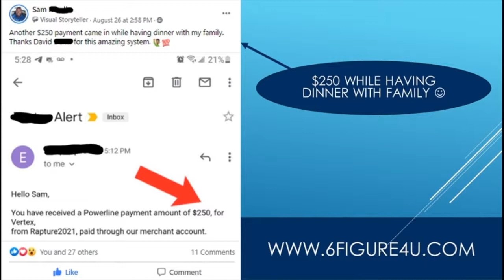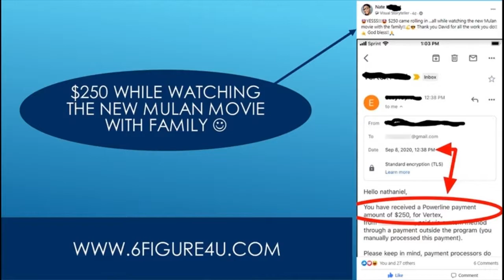How To Make Money While In Quarantine - 💰How To Actually Make Money While In Quarantine 💰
10 easy ways to make money at home while in quarantine with these work from home jobs  so we can all (hopefully) afford to have fun this summer!

The best ways to make money online while working from home in quarantine!.How to make money while quarantine at home.
Easy ways to make money from home while in self quarantine!.

💰how to actually make money while in quarantine 💰.
10 easy ways to make money at home while in quarantine with these work from home jobs  so we can all (hopefully) afford to have fun this summer!

The best ways to make money online while working from home in quarantine!.5 ways to make money in quarantine as kid
beware of cringe

💰how to actually make money while in quarantine 💰.💰how to actually make money while in quarantine 💰.

How to make money online during a quarantine.
How to make money while in self-isolation.A lot of people are looking for alternative ways to make money while quarantined due to the spread of coronavirus.
With everything going on in the world right now  i wanted to make a video about how to make money online during a quarantine in case it can help anyone!.

How to make money while quarantine at home.

10 easy ways to make money at home while in quarantine with these work from home jobs  so we can all (hopefully) afford to have fun this summer!

Easy1up
Easy 1 Up
forsage
forsage levels
forsage review
forsage compensation plan
Easy1up Review
Profits Passport

Project Life Mastery - 7 Ways To Make Money From Home During Quarantine -mGZQxeTXi9M
Tyler Pratt - 4 Ways To Get Paid By WALMART Working From Home -UGmlfQp18Vo
Project Life Mastery - 7 Ways To Make Extra Money From Home (Make $100+ Per Day!) -jtCG2jgNH0c
Charlie Chang - The TOP 8 Side Hustles To Earn Extra Income From Home (2020) -s3EDTTlCp8g
Camille Collazo - 5 ONLINE SIDE HUSTLES: To Earn Money From The Comfort Of Your Home -zROKpC6AgXg
Vincent Chan - Investing & Personal Finance - 5 Easy Ways To Make FREE MONEY ONLINE FAST From Home -gDLr5uHr5ls
Ella Rose - how to make money at home as a teenager! | 10+ legit ways to make money online! -I-89vpqpLfE
Jazmine Garcia - how i made $3k in a week! | how to make money during quarantine
fast
 -vt8G4JKjEJ4
Franklin Hatchett - Earn $300 By Typing Names Online! Available Worldwide (Make Money Online) -1E1UA4uEhDs"